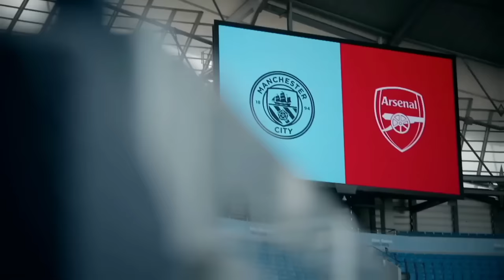Latest Crazy PETER DRURY Commentary